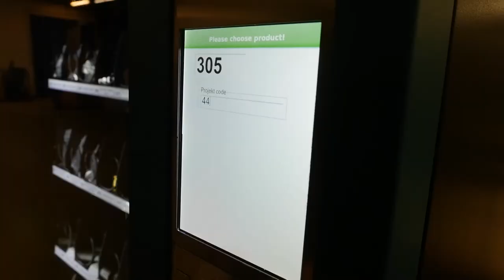SavePro industrial helix-automat with SaveCon module by IVM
IVM's SavePro industrial vending machine makes storing and distributing PPE, MRO and wide variety of industrial items simple, fast and effective.